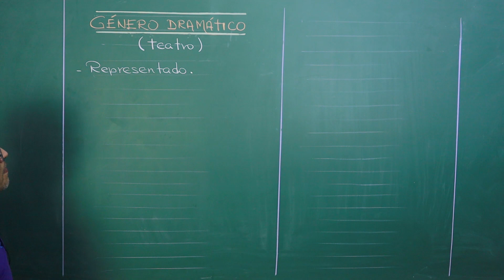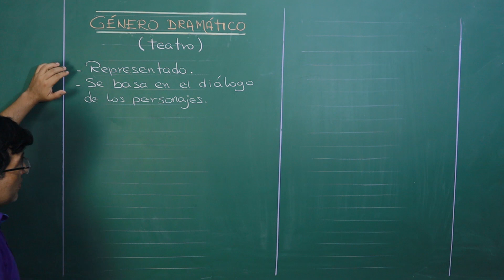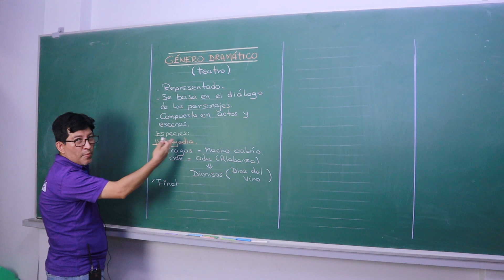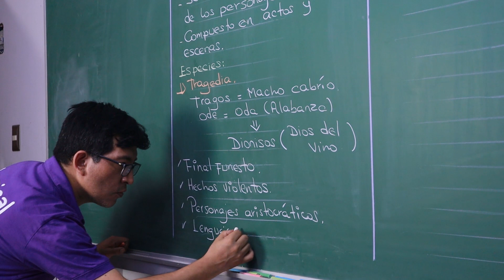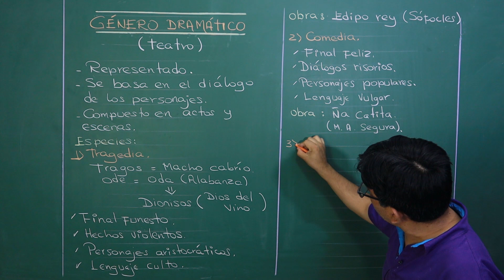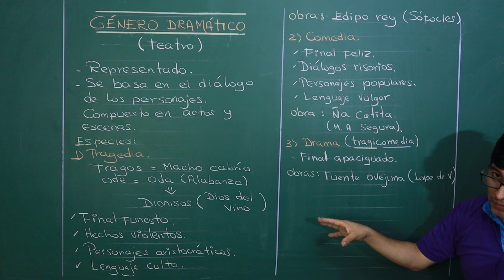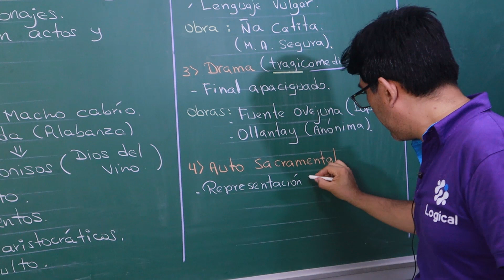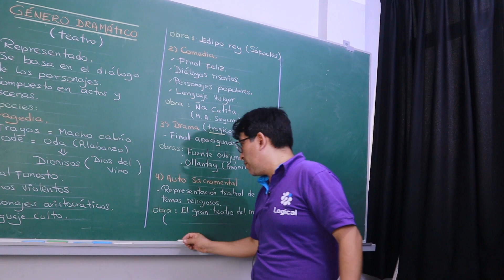GÉNERO DRAMÁTICO/ Teatro 🤓📚